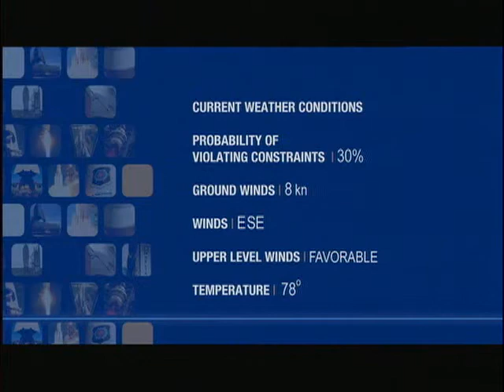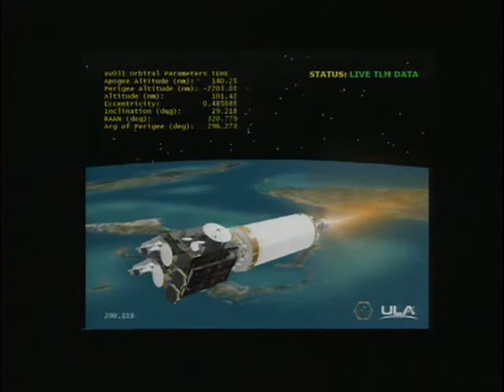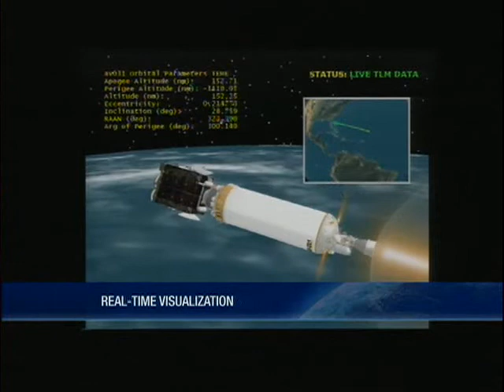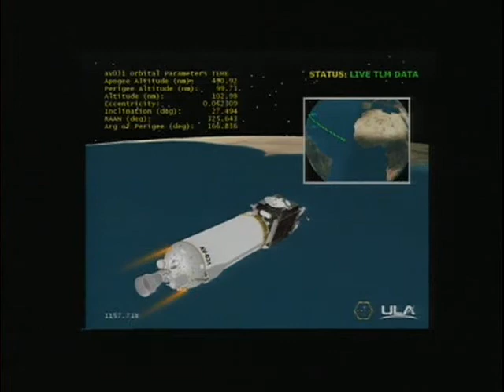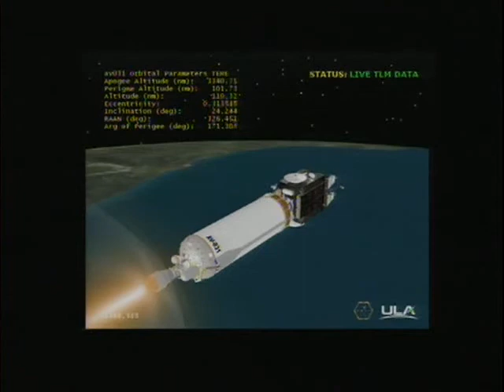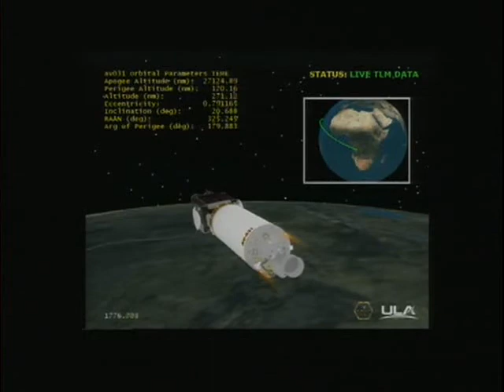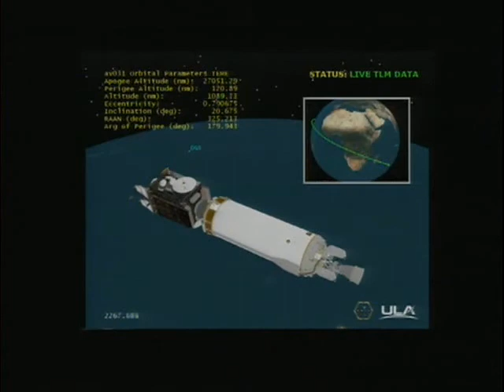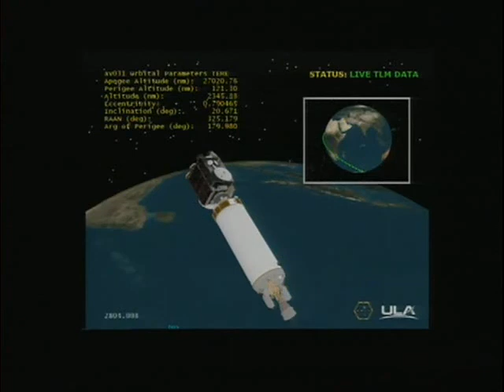Altas V 531 with AEHF-2 Launch Coverage 04.05.12